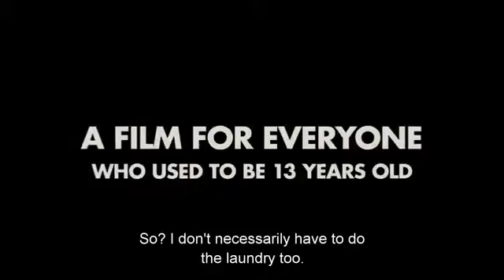WE ARE THE BEST Trailer Festival 2013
Access Cinema

Cinema  -  Tuesday 2nd December 8pm | Tickets €8 | Film club 9 films €36 or 12 films €50

Winner of the Grand Prix, Tokyo International Film Festival 2013; this film smells like Swedish Teen Spirit! This is a buoyant account of three awkward-age girls in the early 80’s who form an impromptu punk band as an escape from exasperating parents, high school bullies and solitude.

Lukas Moodysson Sweden 2013

101 mins Cert: 15A

“Winning performances ….with a raucous soundtrack selection of Scandi punk tunes.”
David Rooney, Hollywood Reporter.